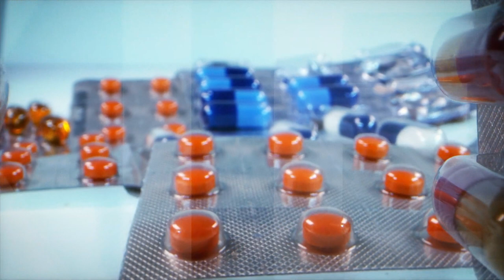American Anxiety | Official Trailer HD | Indie Rights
“American Anxiety” is a documentary film that explores the hidden epidemic of anxiety and depression.

American Anxiety is Now Available on Tubi!

Directed by: Mark Curran